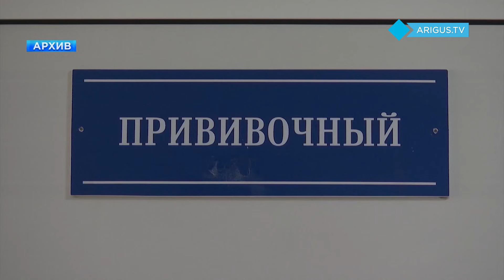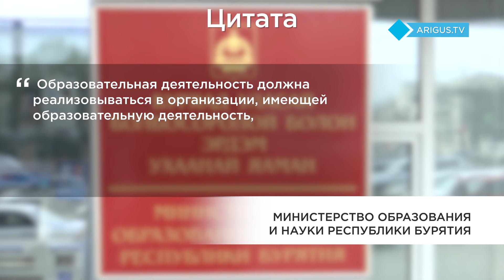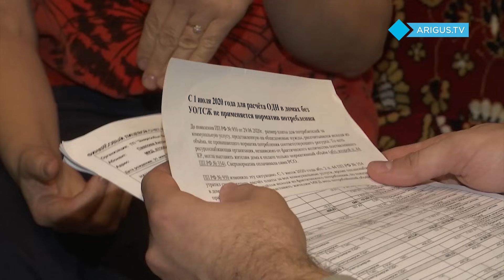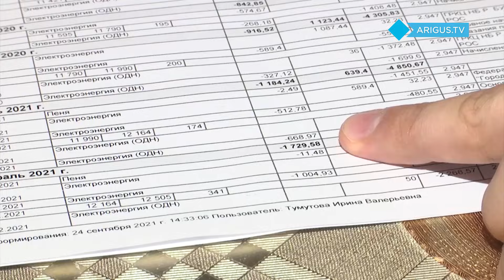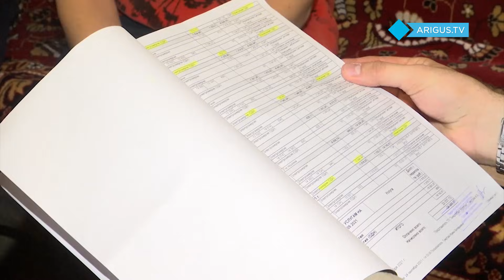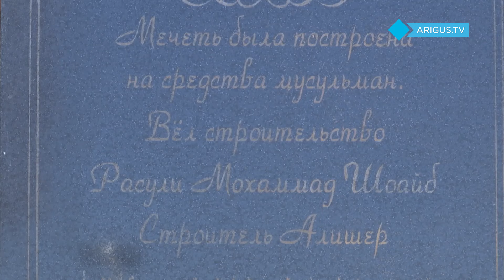Восточный экспресс 04.10.21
Смотрите сегодня в вечернем выпуске:

- 05:45 Строили-строили, а теперь разбирают. Куда исчезает плитка с площади Революции?
- 08:07 Было 3, стало 7. Почему детские сады становятся все дороже?
- 17:08 Поистине золотой свет. Почему жители многоквартирных домов получают многотысячные долги по ОДН?